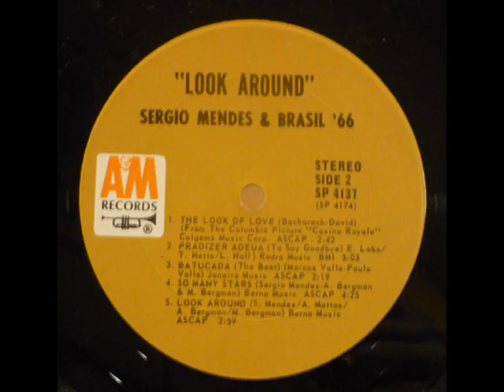SERGIO Mendes & Brasil '66-Batucada(The Beat)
Look Of Love LP